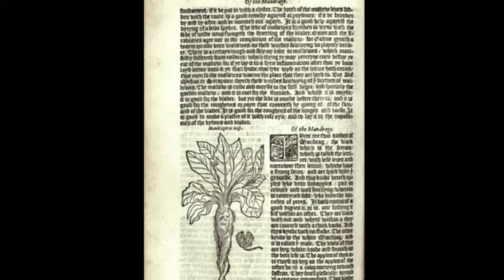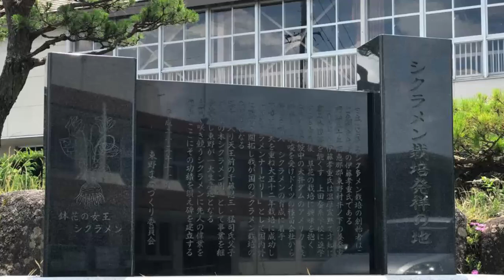シクラメン 花物語 日本の鉢植えの女王は、ソロモン王の王冠の花シクラメン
冬の花として大変人気の高いシクラメンは、地中海の花です。
オリエント・ギリシャの時代から人々に愛されていた不思議なはなとしても有名で、食料でもありました。
そんな、シクラメンの魅力をより深く理解いただけたら嬉しいです。

花言葉；「遠慮」「気後れ」「内気」「はにかみ」